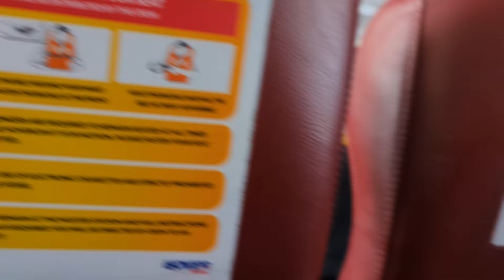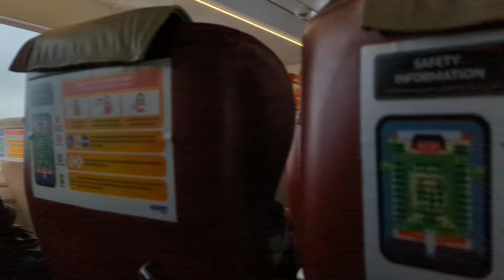Traveling On The Hovercraft To Isle Of Wight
Traveling on the Hovercraft from Southsea to Ryde on the Isle of Wight, on a very windy day. April 2024